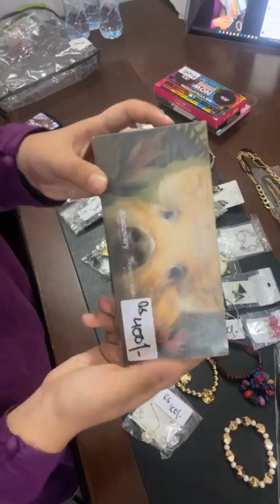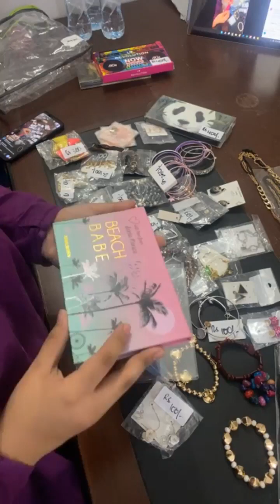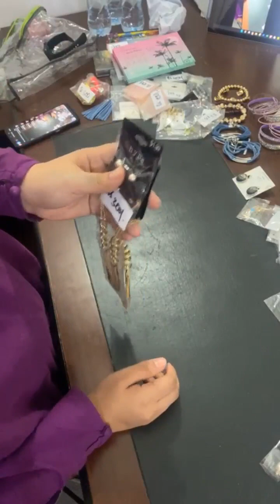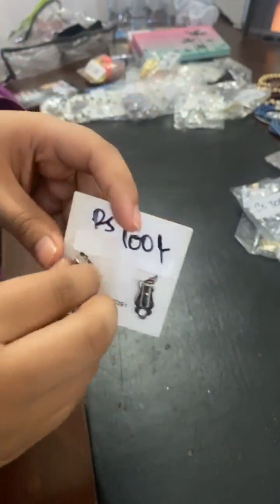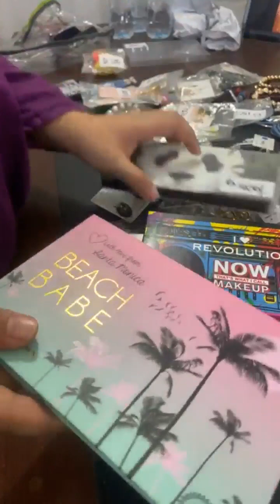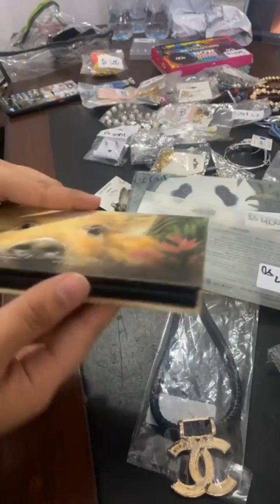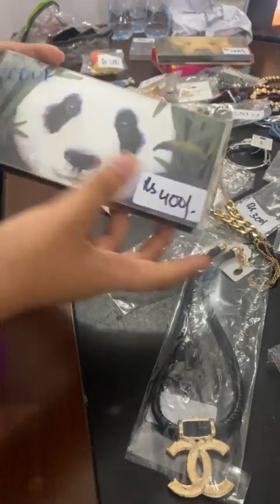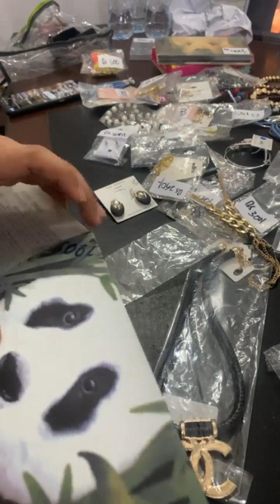Branded Cosmetics | Eye sheds & Brushes | Fancy necklace | Bangles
This is all about Branded Cosmetics | Eye sheds & Brushes | Fancy necklace | Bangles | Fancy Earrings and Tops | Artificial Jewlery | Pakistani Fashion designing.
for Women and Kids.

lawn collection
cotton collection